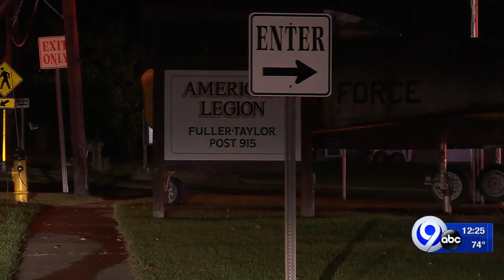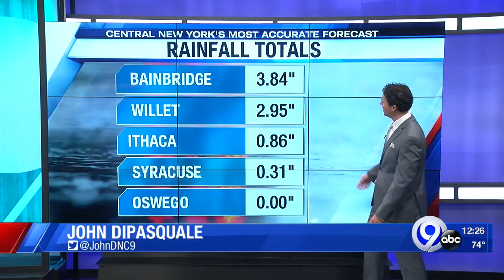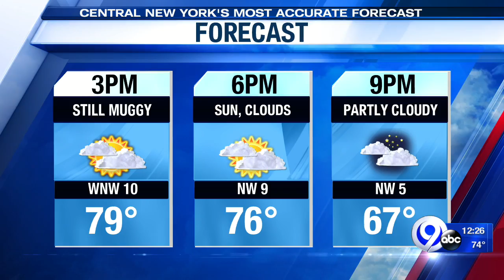Noon News on the Go 9-18-18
NewsChannel 9 noon news on the go.